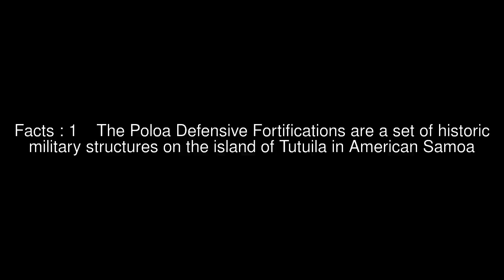Poloa Defensive Fortifications Top #5 Facts